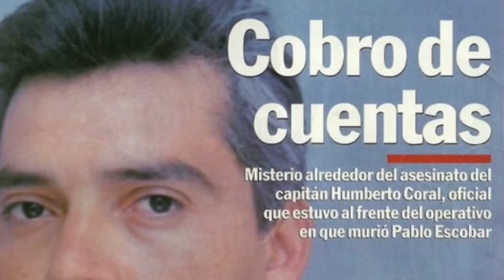RECORDEMOS LAS BURRADAS DE FICO: ¿MÁS BOBO QUE DUQUE? | Los Generales de la mafia | Beto Coral